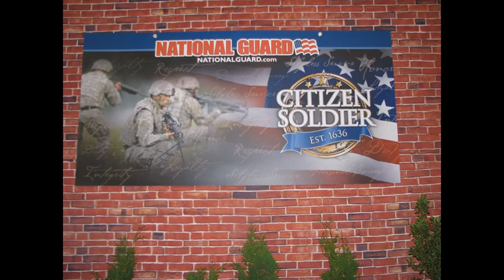Cardinal Stritch University - National Guard Conference, Milwaukee, WI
Stritch's College of Business and Management serves the needs of military students, from personalized attention in small classes, to career services before graduation.  Flexible, accelerated programs emphasize real-world, practical leadership skills.  Affordability is a priority!